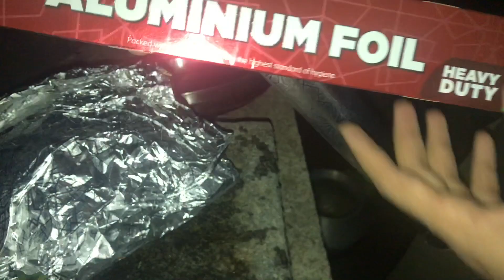QUAIL BURNED IN THE SOIL ||മണ്ണിൽ ചുട്ട കാട|| ALIF WORLD//VLOG 42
Cooking Vlog link